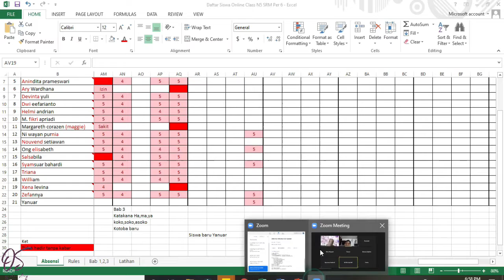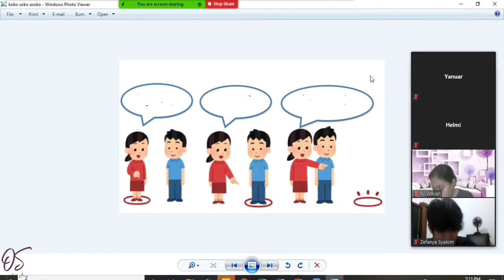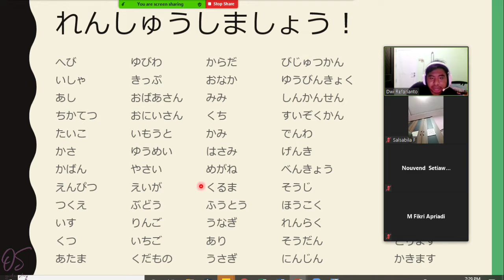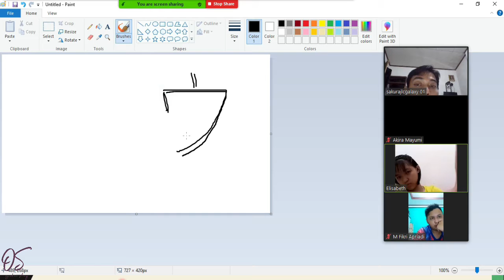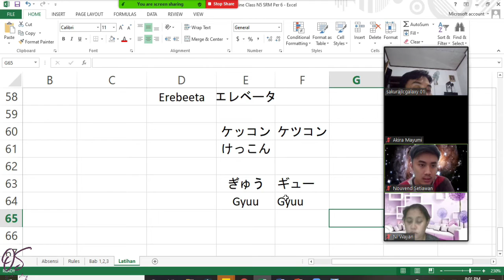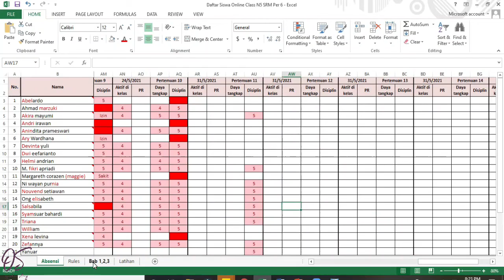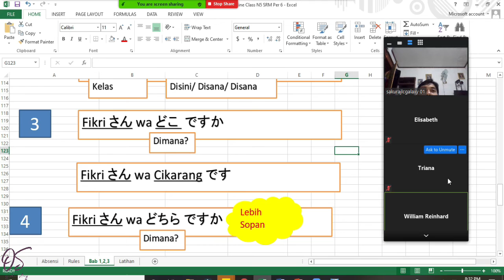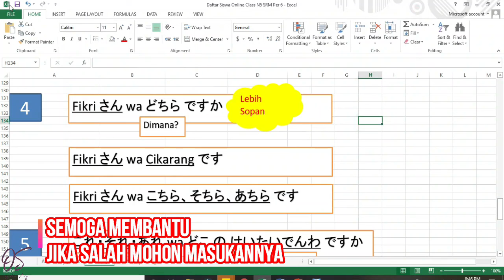Pertemuan 11 Bahasa Jepang Online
Kita lanjut belajar bahasa jepang online ya. Kalian bisa skip skip kok.
Jika ada kekeliruan, tolong diinfokan ya.

1. Video menarik agar banyak rejeki
2. Facebook
3. Blog Fujiharu.com
4. Blog Interpreter
5. Belajar Bahasa Jepang
6. Cerita Kehidupan di Jepang

Video menarik lainnya:
1. Pengalaman mendapatkan rejeki berlipat dengan Al Waqi'ah
2. Obat dompo agar cepat kering
3. Gaji di Jepang berapa? Kecil?
4. Facebook Fuji Haru
5. Blog Interpretergadungan
6. Blog Fujiharu
Aku doakan semoga rejekinya makin lancar. Amin.